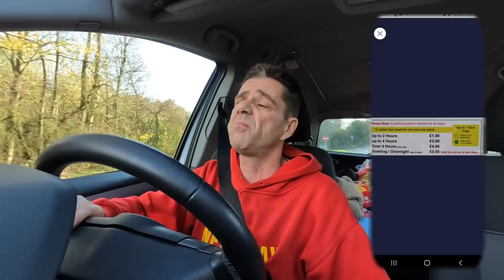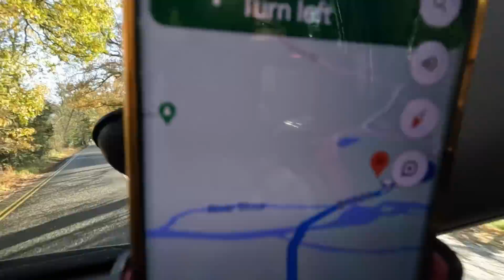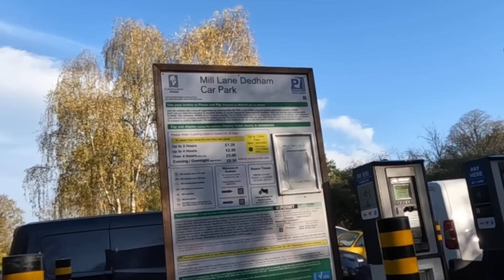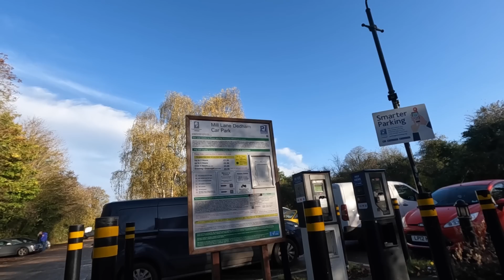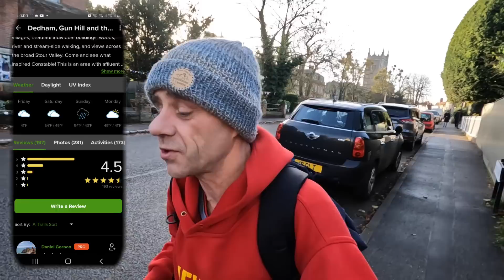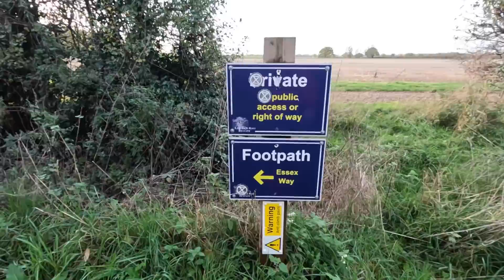Testing My WINTER HEATING Car Camping System Down in Essex ❄️🚙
Winters arived and its getting cold in the night in my car camping setup so im trying out new ways of keeping it warm starting with some heating tubes